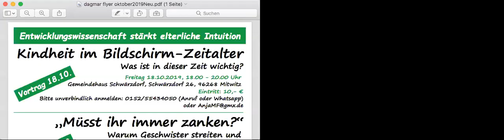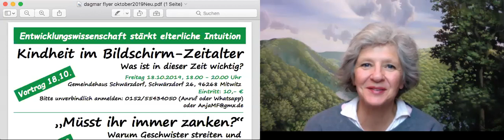Digitale Kindheit - Vorschau auf meinen Vortrag am Freitag 18.10. in Mitwitz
In Mitwitz bei Coburg spreche ich am nächsten Freitag von 18-20 Uhr über Chancen und Risiken der digitalen und zunehmend digitalisierten Kindheit. Was ist zu bedenken, wie gehen wir mit dieser neuen Technik, die den Globus erobert hat, in Bezug auf unsere Kinder sinnvoll um? Am Samstag danach gebe ich ein Tagesseminar zum Thema Geschwisterstreit "Müsst ihr immer zanken?"
Ich freue mich auf viele reale Begegnungen vor Ort...